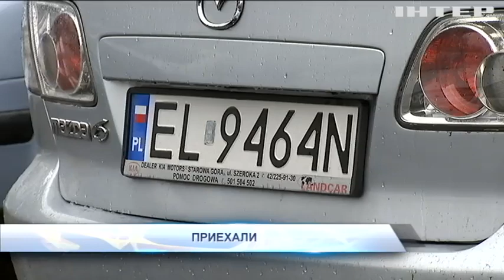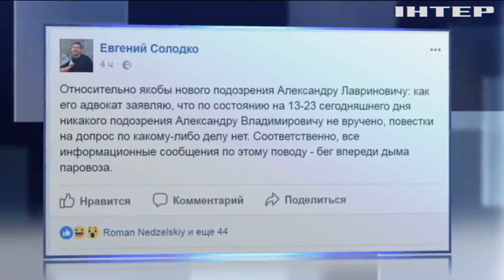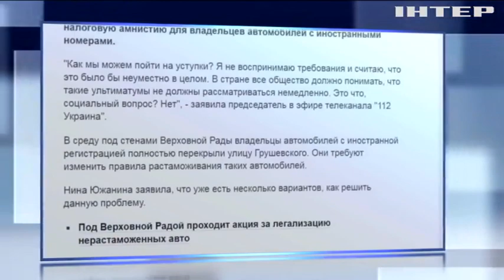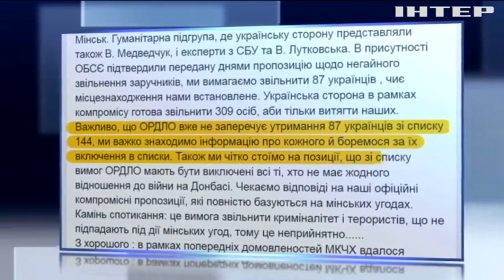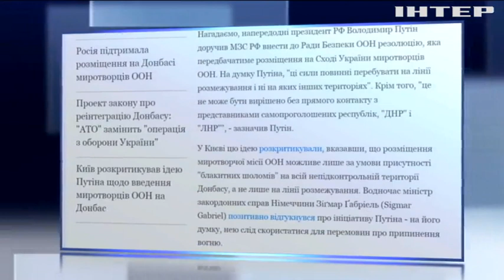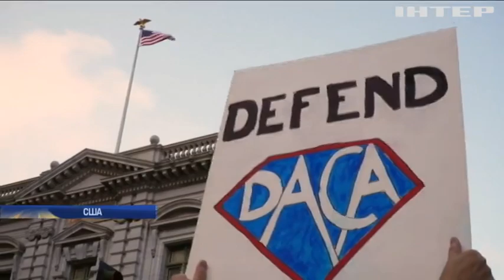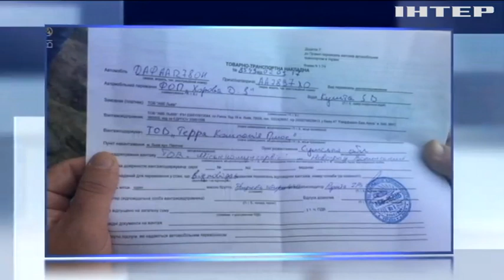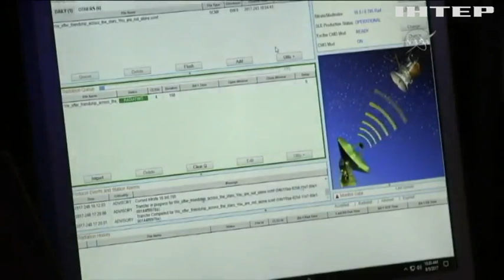Подробности, выпуск за 6 сентября 2017 года